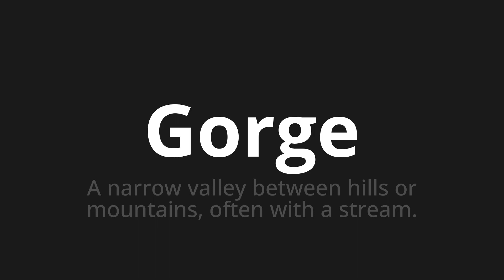How to pronounce Gorge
Master the Pronunciation of 'Gorge Which means gorge' - which means : A Narrow Valley Between Hills or Mountains, Often with a stream. 📝 with @BaguettePronunciation 🎓🗣️ - [Your Guide to French]

Learn to pronounce 'Gorge' perfectly in French with our easy and engaging tutorial by @BaguettePronunciation! 📖📽️ In this comprehensive video, we provide you with native speaker examples 🗣️👂 and phonetic breakdowns 🎵 to ensure you get the pronunciation just right.

How to say Throat in French